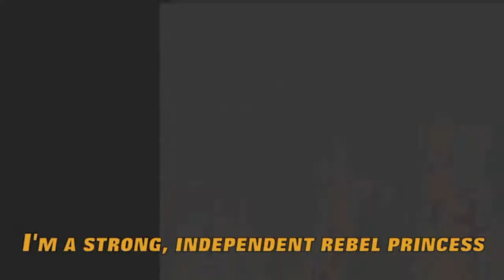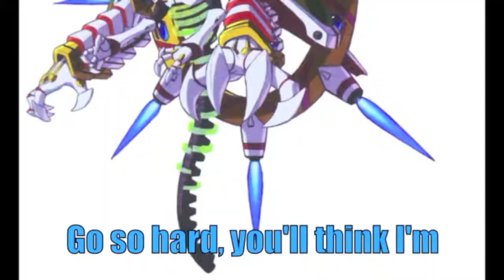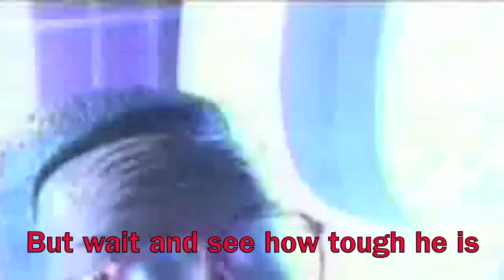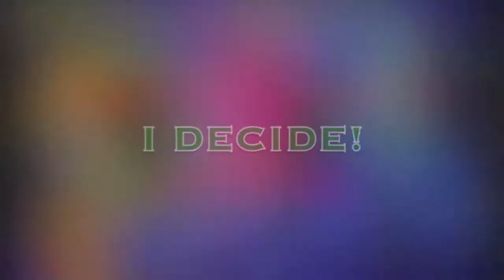(Karaoke/Voiceless) Moleman's Epic Rap Battles #17: Sally Acorn Vs. Mega Man 2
This, the first promotional upload of a karaoke version of one of my older battles, has, unlike the others that will follow here on MolemanNineThousand Alt, had its music and SFX track newly-reconstructed for this specific occasion (I didn't start saving/keeping the voiceless video and audio files of my battles until approximately midway through Season 2).

Furthermore, it will absolutely be followed-up by a fully-voiced official remaster of this battle (whose current voiced form is the most hated installment of my series, thanks in large part to a certain high-profile community critic's scathing review), to be posted on my main channel, in anticipation of Sally Acorn's upcoming final return to MERB for Season 4's premiere.